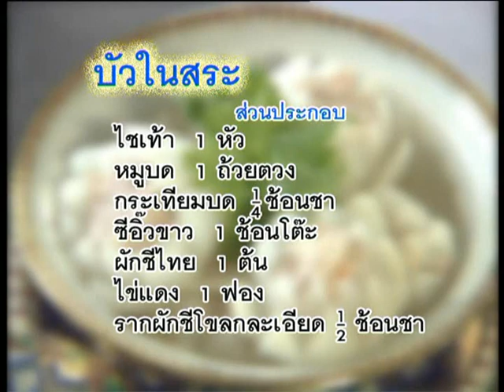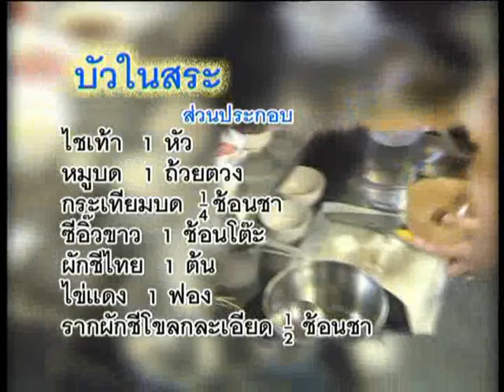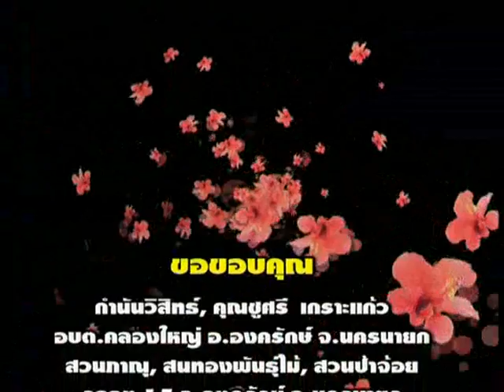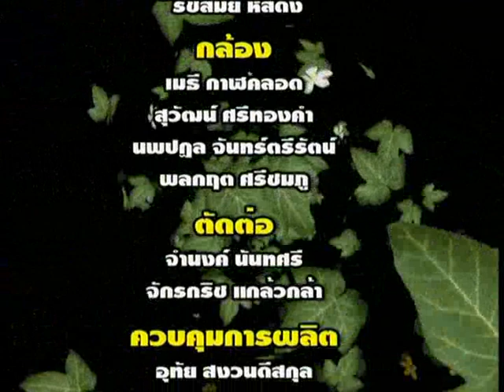ต้นไม้เพื่อนชีวิต / 9 - มือใหมหัดปลูก (ชบาฮาวาย)ครัวพรรณไม้(บัวในสระ)/ไม้ประดับเพื่อสุขภาพ(จั๋ง)